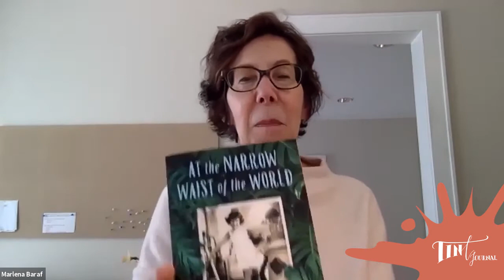Marlena Maduro Baraf reads from "At the Narrow Waist of the World"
Marlena Maduro Baraf reads an excerpt from her memoir "At the Narrow Waist of the World". The original performance took place at our online reading festival Tinted Tales on April 28, 2020.

Marlena Maduro Baraf immigrated to the United States from her native Panama and her writing is colored by this dual identity. Her memoir, At the Narrow Waist of the World, was published in August. She’s moved between the worlds of books and design, studied at Parsons School of Design and the Writing Institute at Sarah Lawrence College, both in New York.

Read her essay "Living In-Between" which was published in Tint Journal's Fall '19 issue and a brief Q&A with Marlena